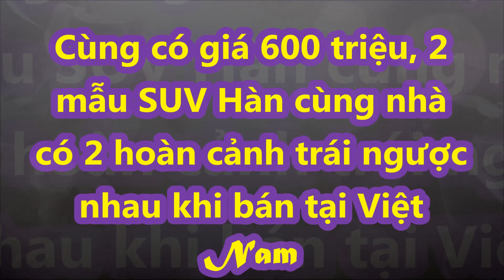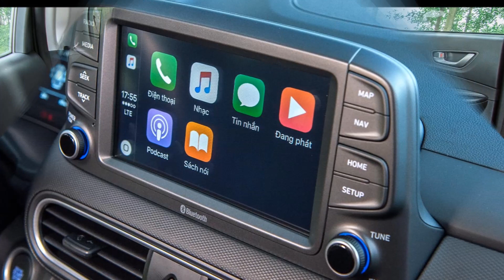Cùng có giá 600 triệu 2 mẫu SUV Hàn cùng nhà trái ngược nhau khi kẻ "cháy hàng" còn đứa ế "chỏng vó"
Mẫu xe mới ra mắt Hyundai Creta tạo ra sự lựa chọn mới đáng chú ý trong phân khúc CUV cỡ B với doanh số tăng trưởng ấn tượng sau hai tháng ra mắt.